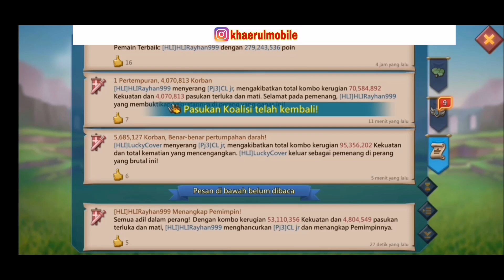Telat Online | LORDS MOBILE